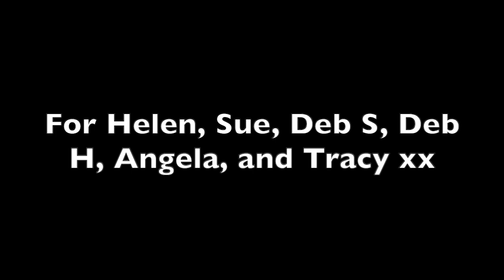Confinement Day 27 - A Song A Day Challenge, Bossa Nova Baby - Elvis Presley Cover By Daniel Jones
To all my dads friends in the NHS! Helen, Sue, Angela,Deb H, Tracy, and Deb S